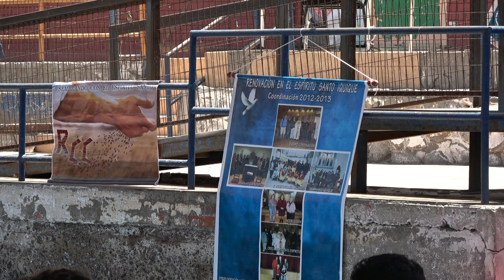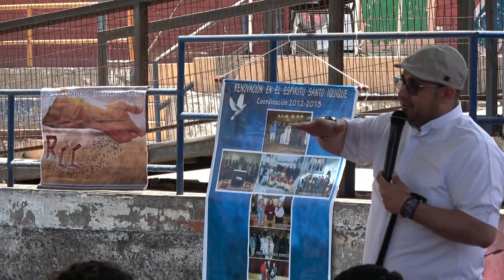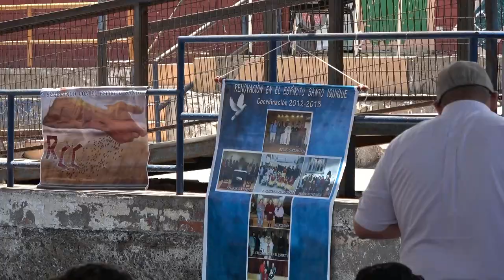PADRE RAUL DE LEON ENCUENTRO DE JOVENES IQUIQUE 2019